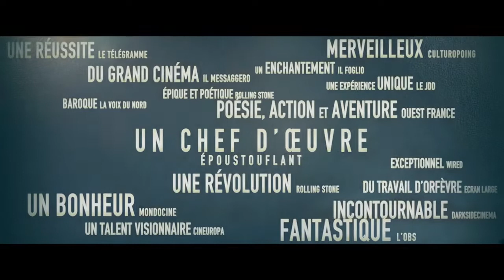FREAKS OUT - 2022-Bande-annonce VF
FREAKS OUT - Bande-annonce VF